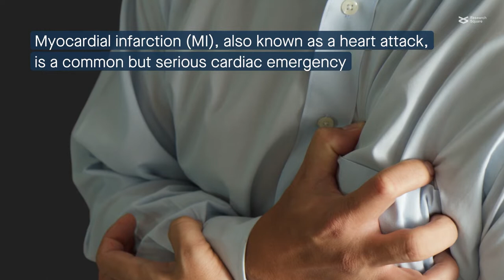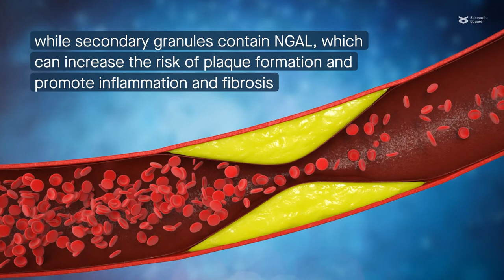The roles of neutrophil granules in heart attack pathology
Zhang, et al. “Neutrophil Degranulation and Myocardial Infarction.” Cell Communication and Signaling (2022)